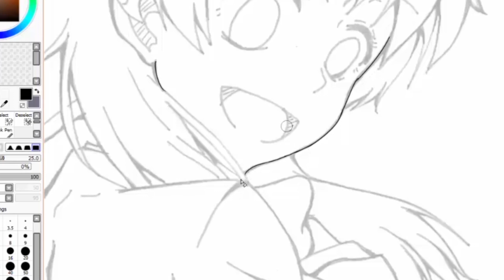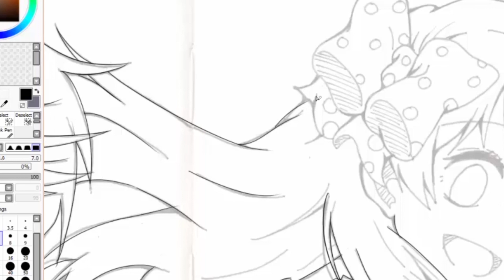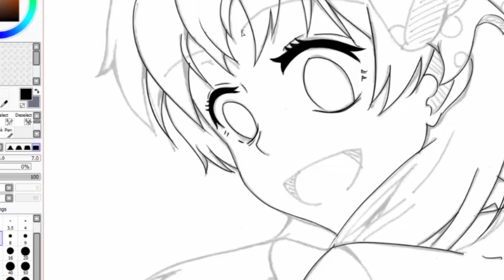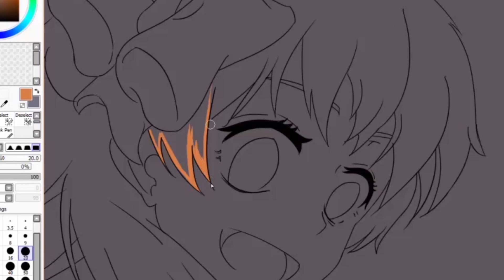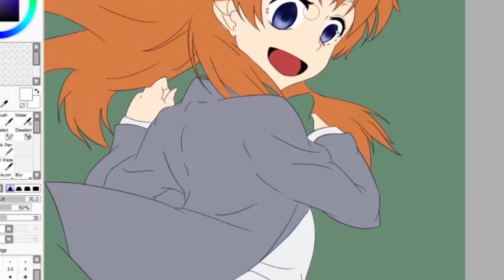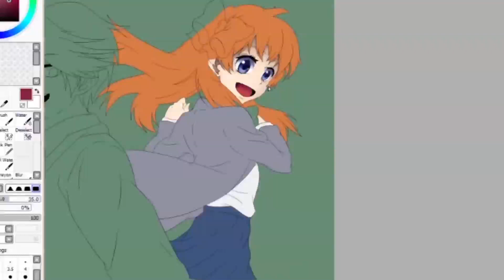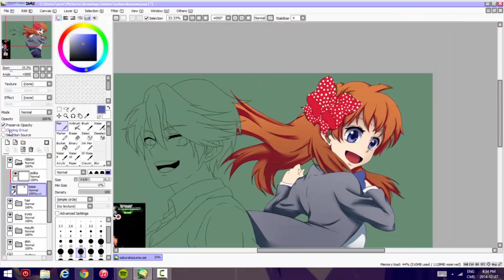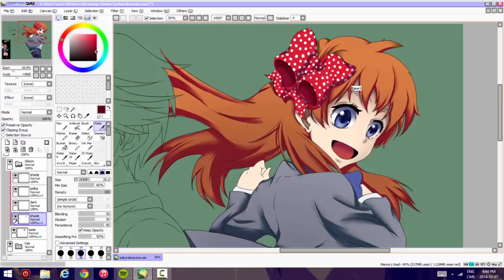Sakura from Gekkan Shoujo Nozaki Kun Speed Painting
Drawn traditionally.
Digitally Painted using Paint Tool Sai.
Everything is on Timelapse.